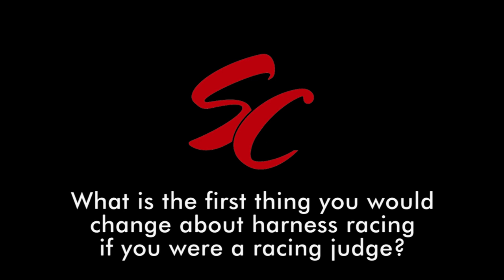Racing Changes - Standardbred Canada Video Feature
Trainers and drivers share the first thing they would change about the sport if they were to hang up their silks and become a harness racing judge in this week's Standardbred Canada video feature.

From small tweaks to racing's rules to sweeping regulation changes, horsemen and women offer a variety of suggestions they feel could help improve the sport's image and create a better racing product for fans and bettors.